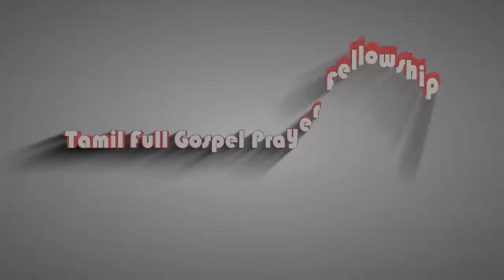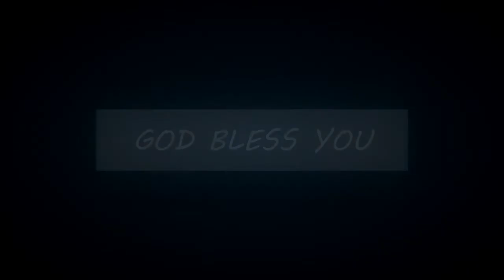என்னை விட்டுக்கொடுக்காதவர்/Ennai Vittu kodukathavar- Abbasiya Prayer Cell/ Sing Song Service 2019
என்னை விட்டுக்கொடுக்காதவர்/ Ennai Vittu kodukathavar- Abbasiya Prayer Cell/ Monday Worship Service / Sing Song Service 2019

Tamil Full Gospel Prayer Fellowship, Kuwait